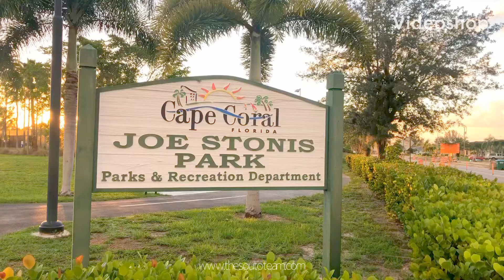Joe Stonis Park, Cape Coral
The Joe Stonis Park is a 7-acre neighborhood park in Cape Coral, Florida. Park is equipped with walking paths, fenced in playground, bocce ball courts, shuffleboard courts, tennis & pickleball courts, pavilions, and a Little Free Library!